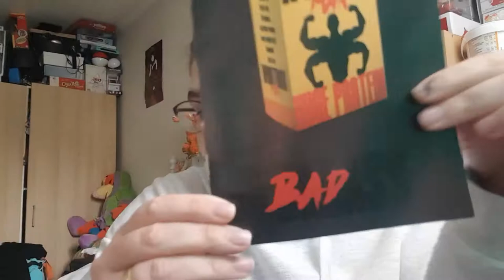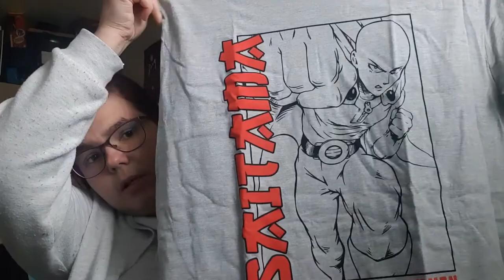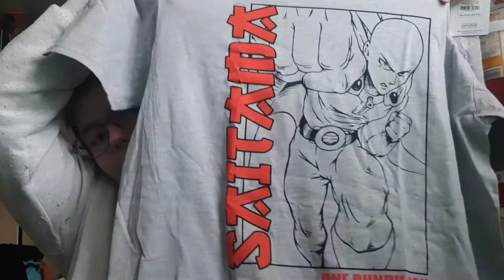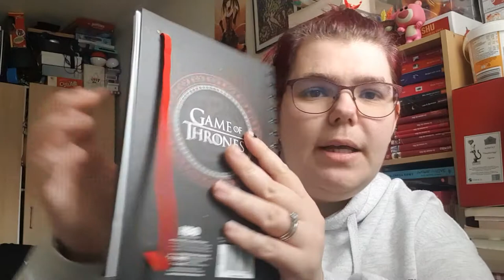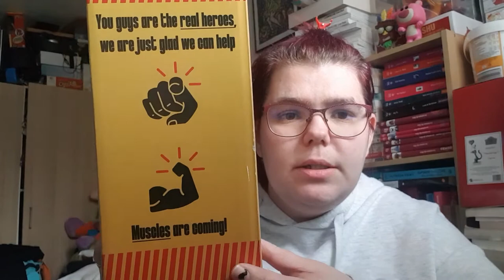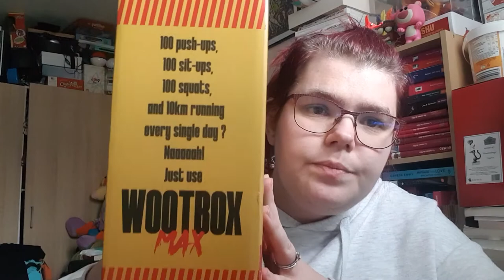Ouverture de Wootbox du mois avril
Hola il est l'heure tant attendue .Ouverture de Wootbox du mois avril.

ma wishliste:

Mon compte